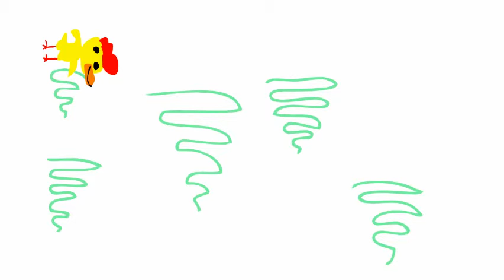CHARLIE GOES KABOOM!